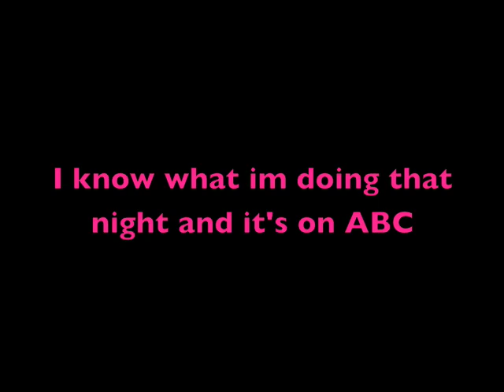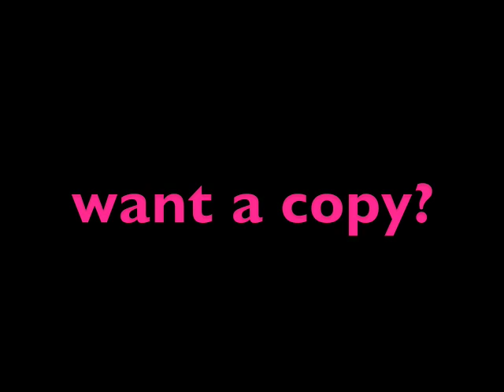William Sledd Update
i-caught airs Tuesday, August 21st on ABC!

Song: Love Me or Hate Me by: Lady Sovereign